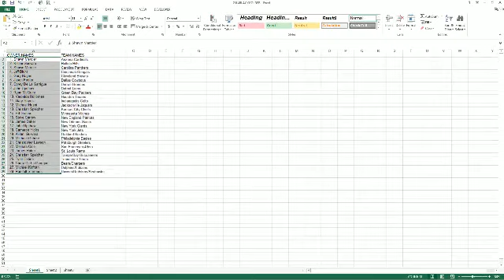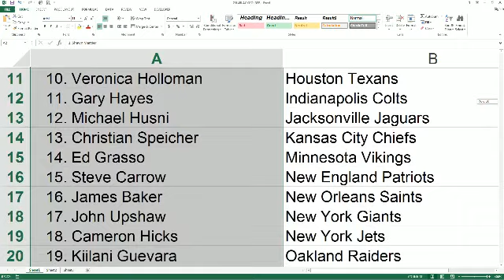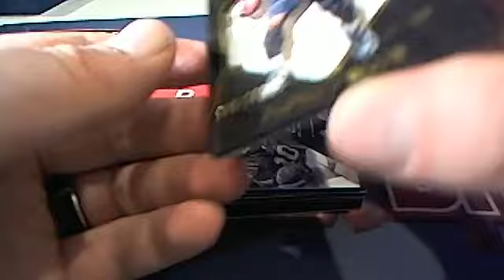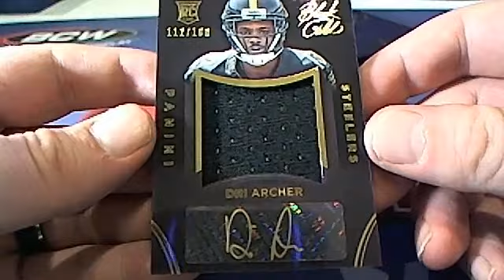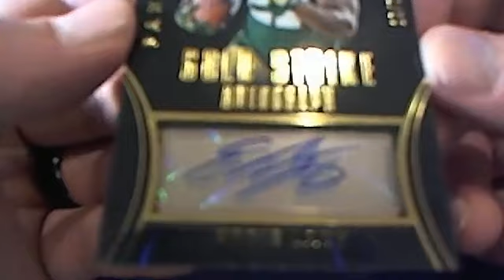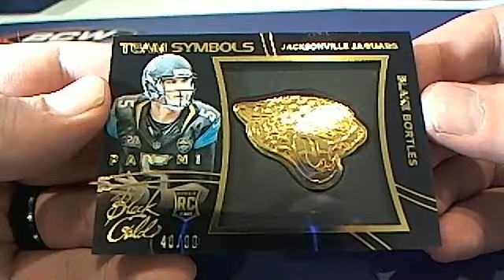2014 Panini Black Gold Football Box 3676